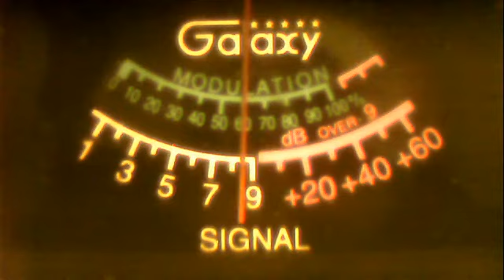51va--919 cali--220--big phil--john denver-98 cali-hollowpoint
51charlieva's webcam video December  8, 2011 12:20 PM